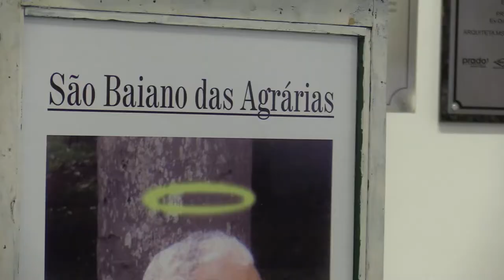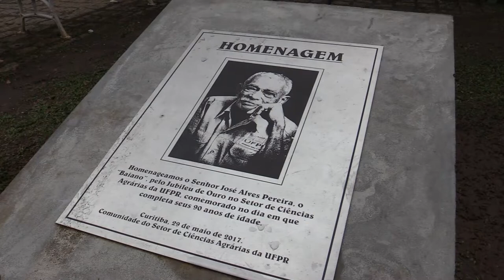Informa | Homenagem aos 92 anos do "Seu Baiano"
José Alves Pereira, mais conhecido como Seu Baiano, dedicou 52 anos de sua vida a adoçar as tardes de estudantes, professores e funcionários do Setor de Ciências Agrárias da UFPR.

Na semana de seu aniversário, Seu Baiano recebeu homenagens, reconhecimento e muito carinho da comunidade acadêmica.